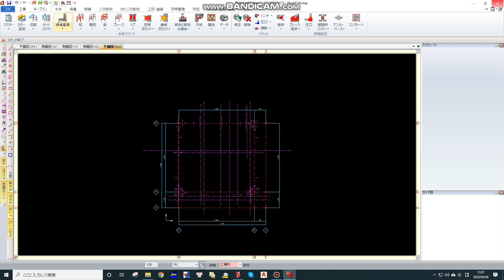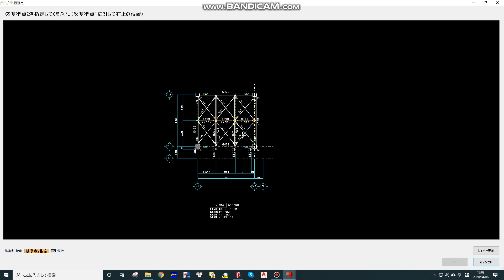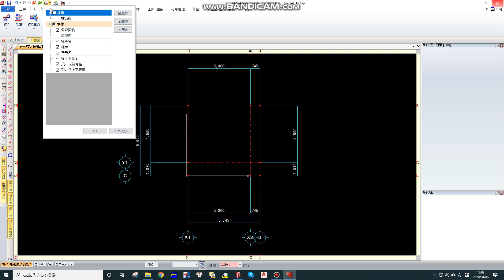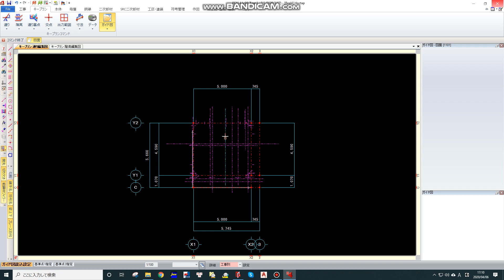Bài 12. Đưa data cad vào Real4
Chào mừng tất cả các cả các bạn đã đến với kênh Youtube chính thức của Nhóm giao lưu kĩ thuật kết cấu thép Việt-Nhật!
Hôm nay ad xin tiếp tục phần 2 của serie real4 manual. Bài 12:  Hướng dẫn cách đưa data cad vào Real 4
Sự ủng hộ cũng như đóng góp ý kiến của các bạn là động lực to lớn để Ad tiếp tục những video chất lượng hơn gửi đến các bạn.